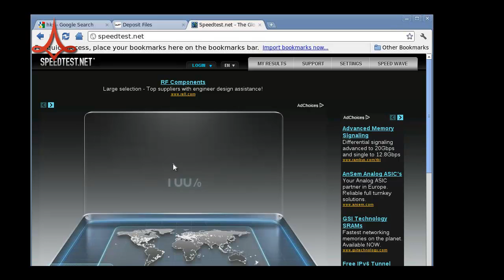اسرع نت فى العالم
251ميجا فى الثانية
ابلود 14 فى الثانية
من انس البحراوى

طريقة التفعيل